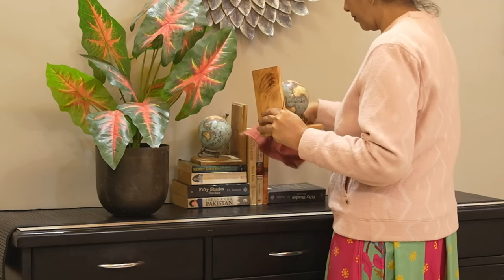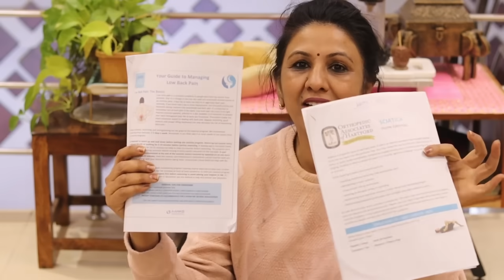My Daily Life , Diet Recipes, Exercise & Chocolate Cake || Shopping for Home , Lifestyle Changes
Today's video is all about my daily life in which I shared some recipes ( Diet dates laddu & Eggless Chocolate Cake) and my daily exercise routine..

Introducing Fytika Let It Melt - the natural and healthy way to achieve your weight management
goals! Our revolutionary formula is designed to promote gradual weight management while
ensuring your overall well-being remains intact.

One of the key benefits of Fytika Let It Melt is its ability to reduce cravings.Fytika Let It Melt works to decrease
body fat accumulation by boosting metabolism, reducing food cravings, and utilising stored body
fat for energy.